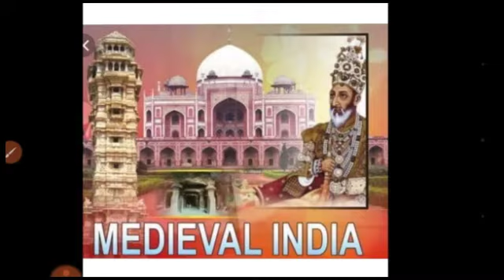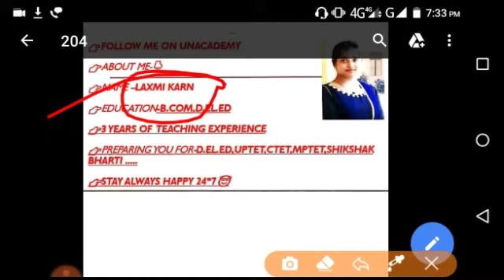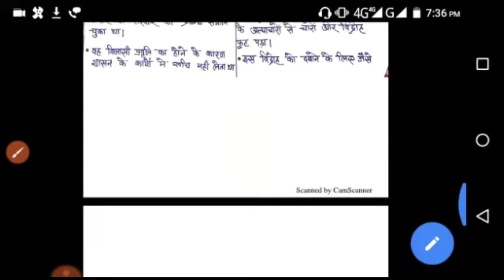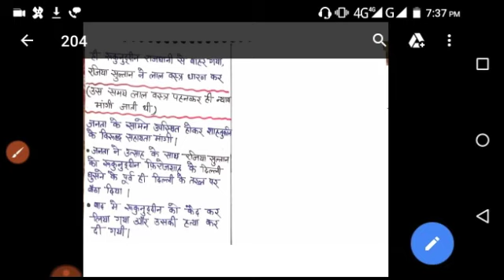गुलाम वंश: रुकुनुद्दीन फिरोजशाह से संबंधित महत्वपूर्ण प्रश्न, MEDIEVAL HISTORY FOR UPSSSC,SSC,UPPSC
medieval history
gulam wansh
rukunuddin firojshah

history for uppsc exam
history for upsssc exam
history for lower pcs exam
history for mandi parishad exam
history for ssc cgl exam
history for ssc chsl exam
history for various one day exam